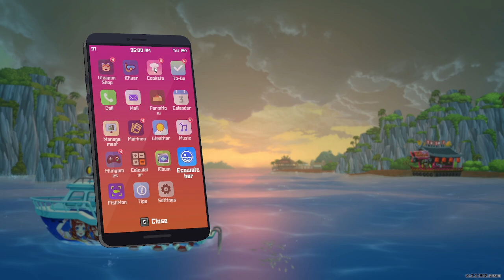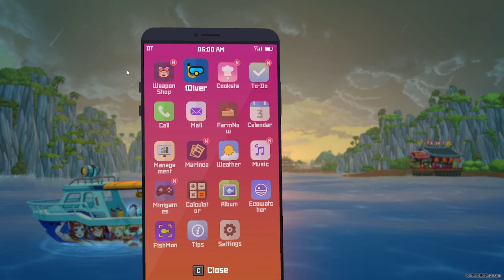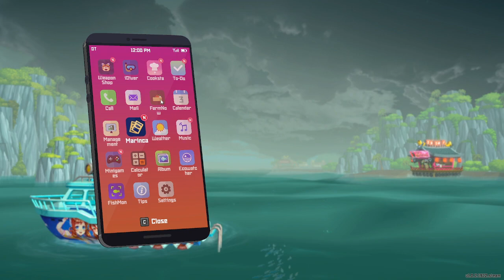Dave the Diver Ep 48: (Giant Trevally fish, HOW YOU VEX ME!!!)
Episode 48: It's gonna take some time until the control room is open, so I did some material hunting for gun upgrades. Except, the required to hunt fish almost never drop me its stuff. Took me so many episodes just to get only a little.